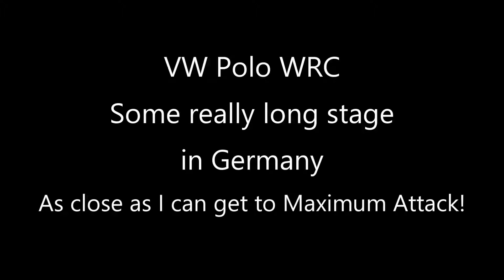DiRT RALLY: Fun run! VW Polo WRC @ Germany... 95% maximum attack! 6:09.3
I decided after all the time I spent practicing, recording, crashing, swearing, etc, making the Delta S4 video, why not take what I learned and bring it to a modern WRC car?

This is a fun run to see just how close I can get to maximum attack. For those that are not familiar with rally terminology, maximum attack is when you're driving absolutely on the limit, using every micrometer of road and every tool at your disposal to get the quickest time you can. Through the first half of the stage, I'm 100% on it, but when I get to the end, I started to have brain fade (as you'll see on that last hairpin turn XD) and probably only pushed at 90%. So, taking an average. 95% of Maximum Attack! :D